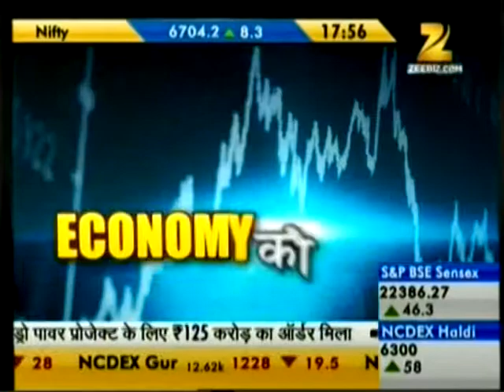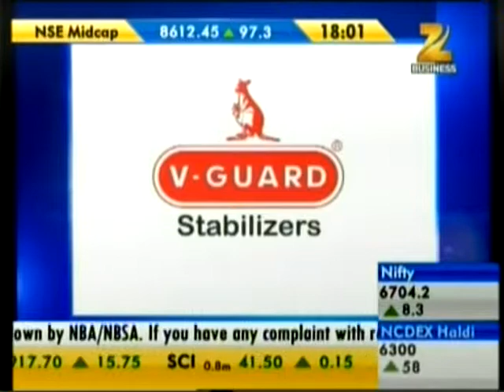Bazaar Ka Baazigar Kaun - Zee Business - Mihir Bhatt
What Market has in store on the D - Day.